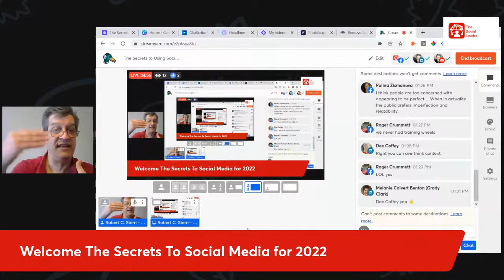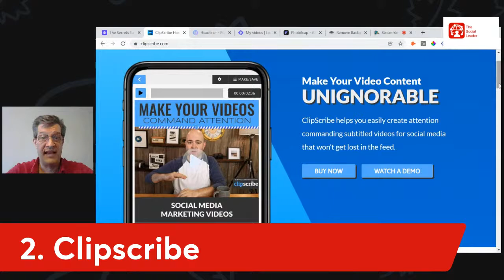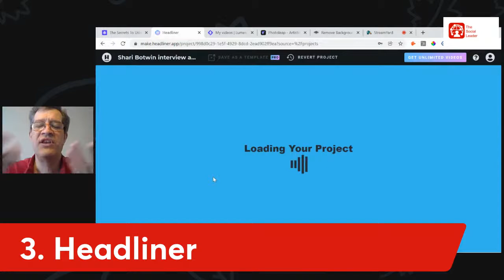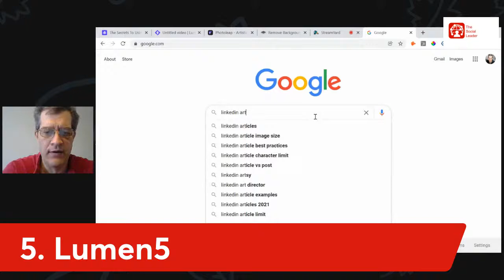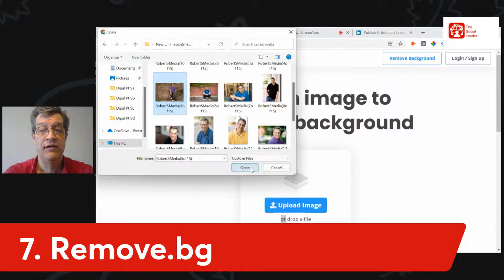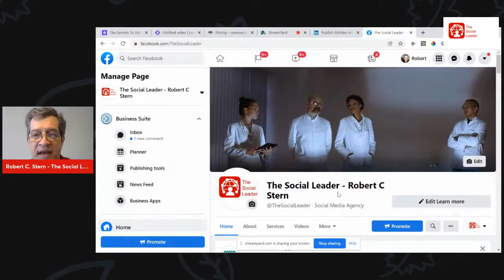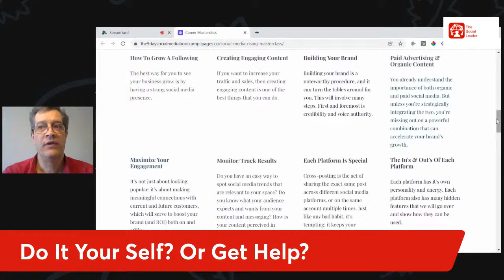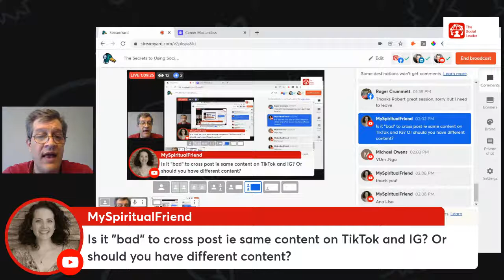The Secrets to Using Social Media For 2022 & The Top Tools To Help You Succeed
Time to start the year off with a bang. 2022 will be a year like no other in the history of using Social Media Let's go over Strategies, Content Creation Ideas, and Tools that can help.